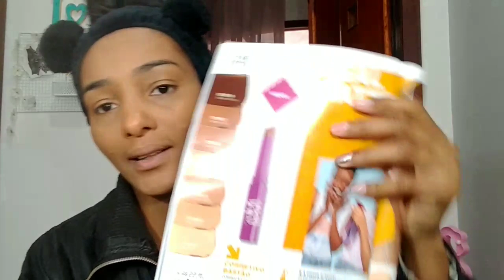CORRETIVO MULT OIL FREE Color Trend Avon